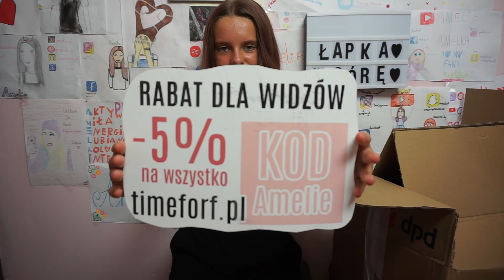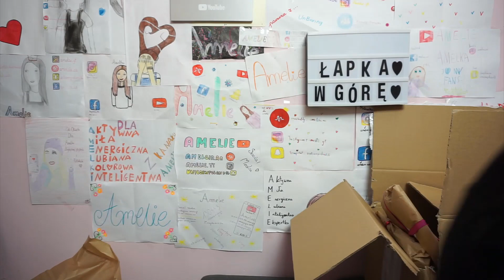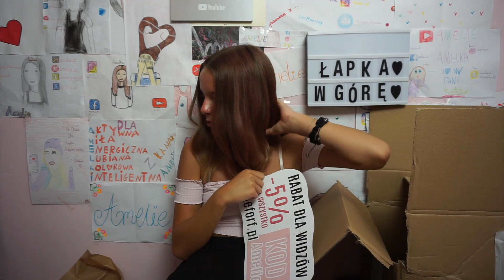BACK TO SCHOOL 2019 #2 👌 RZECZY Z INTERNETU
Hejka dzisiaj BACK TO SCHOOL #2 - powrót do szkoły :) MEGAŚNE RZECZY :) prezent :)